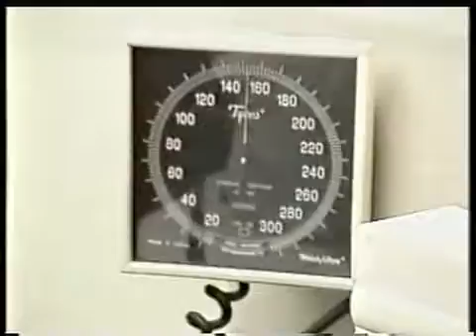Cholesterol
Dr. Stephen Sinatra explores the commonly held belief that high cholesterol causes heart disease and finds this theory to be untrue. Compiled from various television appearances over the years.